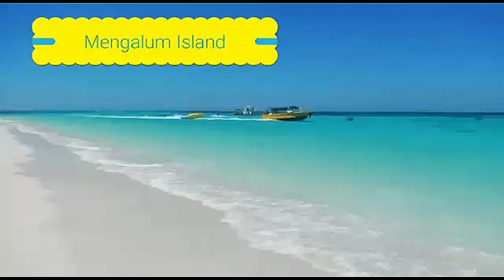【Planet Travel】Mengalum Island (Pulau Mengalum) 環灘島 🇲🇾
Mengalum Island is an island located on the West Coast Division of Sabah in the South China Sea on Malaysia. The island is among popular destination for Chinese tourists to Sabah.